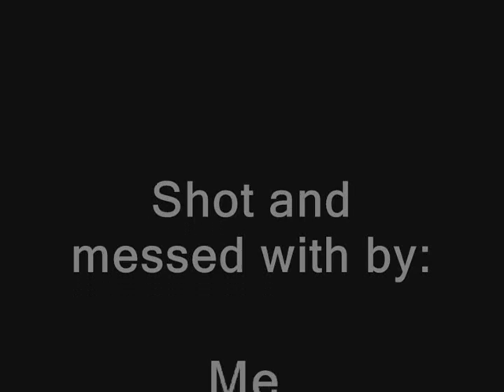The Norwegian Woodchuck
The rarest of its kind, filmed in its natural habitat. After letting the creature get used to the company of humans, it overcame its shyness completely and its natural behaviour could be captured.